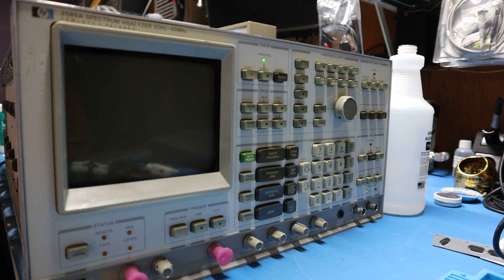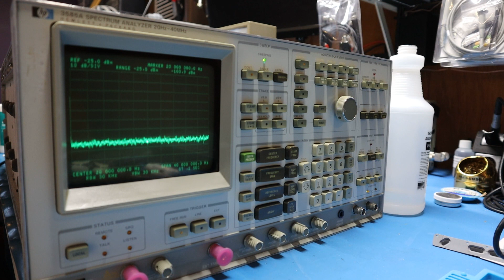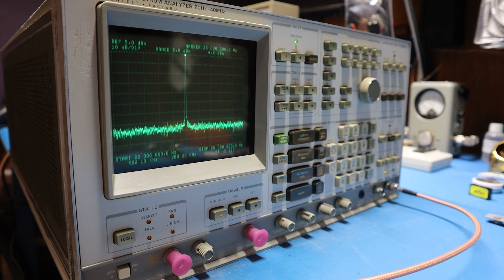HP 3585A Spectrum Analyzer Repair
Repair and mini restoration of a good old HP 3585A Spectrum Analyzer. Just needed power supply board for 24v repaired and one pot and front panel repaired. Works flawlessly and can see why it cost $23700 back in the day. It is a impressive Spectrum Analyzer, way overbuild.